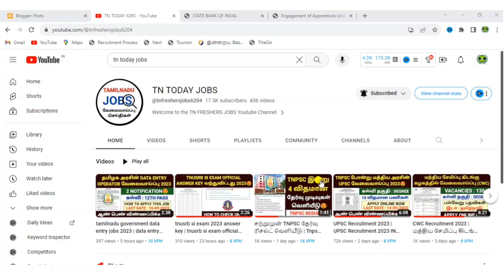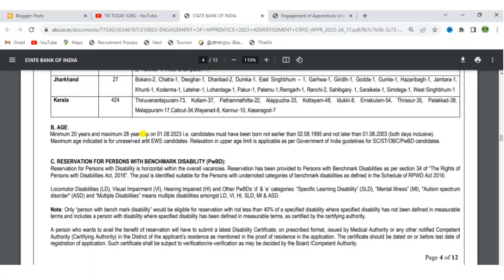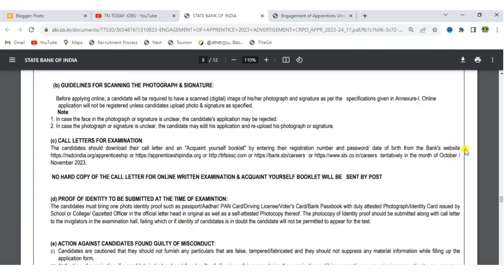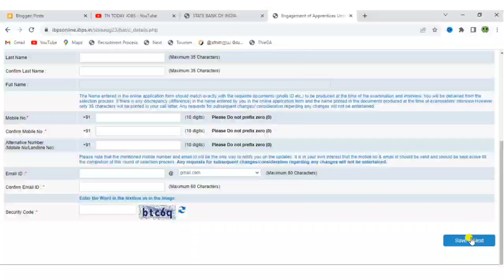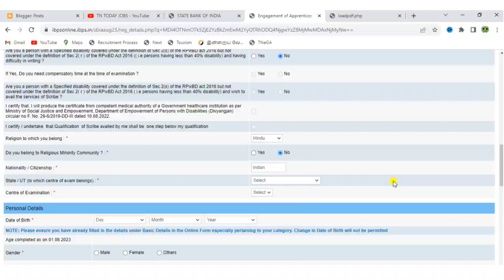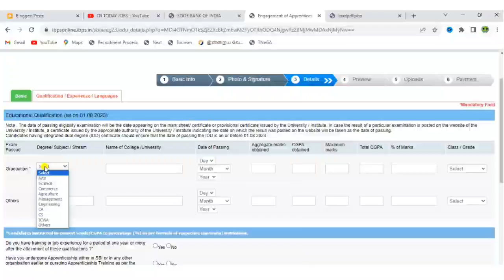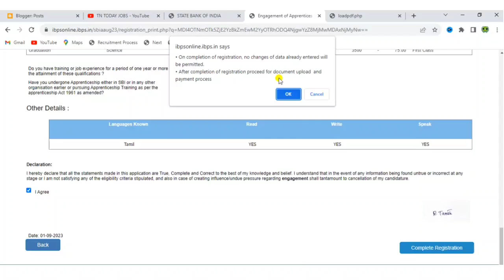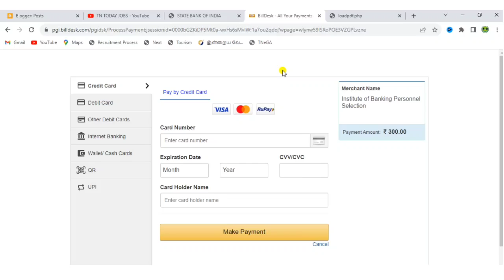sbi recruitment 2023 tamil | sbi apprentice recruitment 2023 tamil | sbi bank job apply online 2023